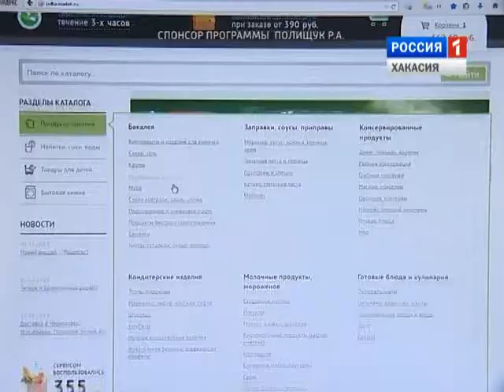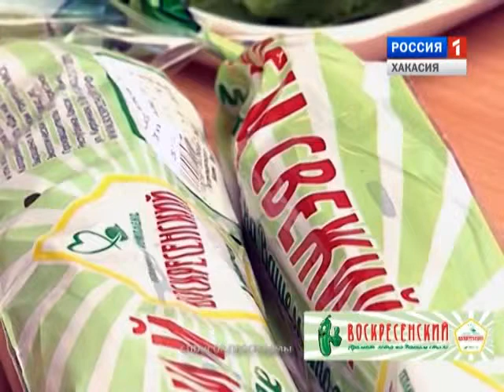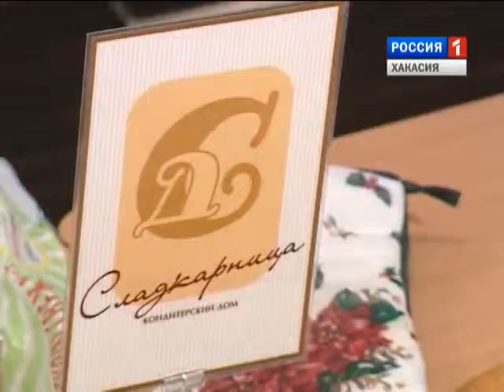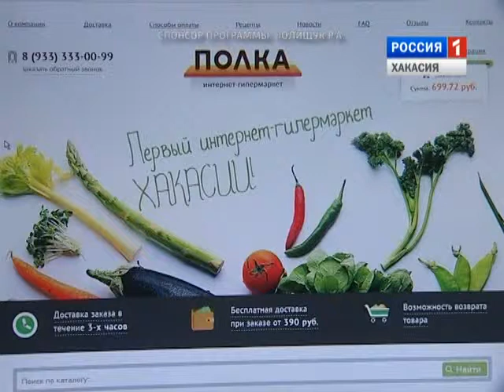Муж на кухне 29 11 2014